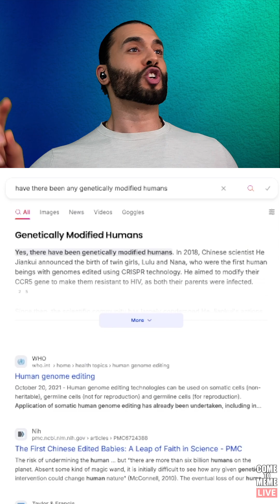They Brought Back Direwolves?! | Genetically Modified Wolves & Human CRISPR Drama 😳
Scientists Genetically Modified GRAY WOLVES Into DIRE WOLVES… What Could Go Wrong?! 🧬🐺

This is NOT a drill. Colossal Biosciences just “brought back” dire wolves using ancient DNA and gray wolves, creating real-life pups — and naming the dire wolves Romulus, Remus, and yes… Khaleesi. Game of Thrones meets Jurassic Park meets Resident Evil 😅

Dire wolf de-extinction is officially happening. But were they actually brought back to life? Or did scientists just mod some wolves and slap a prehistoric label on it? I break it all down, get skeptical, and go off the rails when we find out Woolly Mammoths are next in 2028. Oh — and yes, human gene editing already happened. 👀 CRISPR’s in the wild! 😬

This is Black Mirror with fur, and I’m just here waving my hands wondering if we’re about to fight a zombie mammoth in 2030. 🤯

Reaction to memes, and commentary, by @CometoMeme / @JamesICJabbour

I share the best and most topical memes, viral stories, and current world news — with funny honest reactions, and meme-fueled takes! 😄 The best way to cope with the wild world is through laughter. Let’s meme it out together as a community. 🙌🏼

If you'd like to show even more support for me and my work on the Come to Meme channel, please consider becoming a member by clicking the *Join* button! 🤩 You will receive special perks for your membership! 🙌🏼

Join Come to Meme's Discord Server 👾 and share memes with the community. I react to them LIVE on stream! Invite Link: